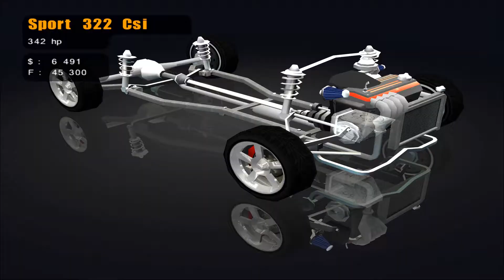RPM Tuning PL (PC) Walkthrough #10 - Zasady używania nitro | JBSuper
Wyścig, kto najwięcej wspawa ćwiar do Passatów, robiąc największy miszmasz niż można odczytać po VINie, uważam za rozpoczęty.